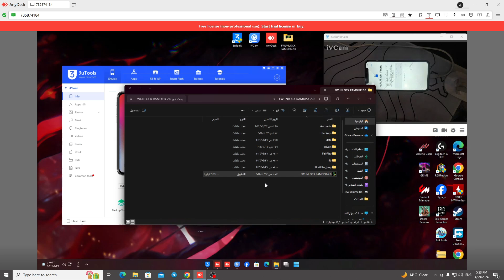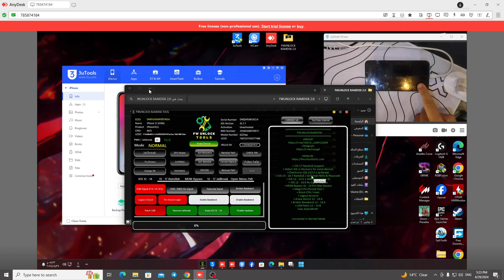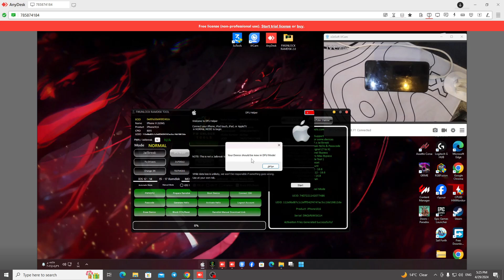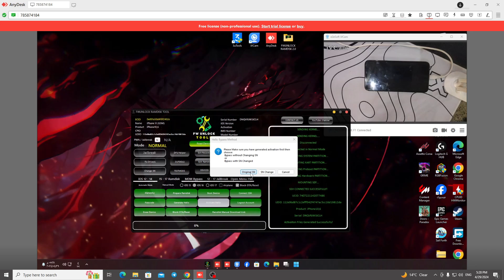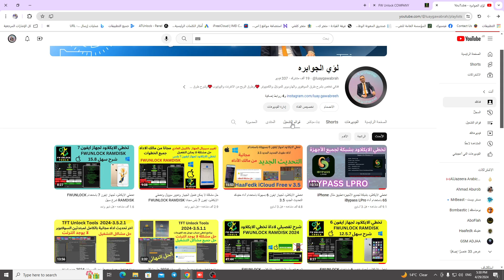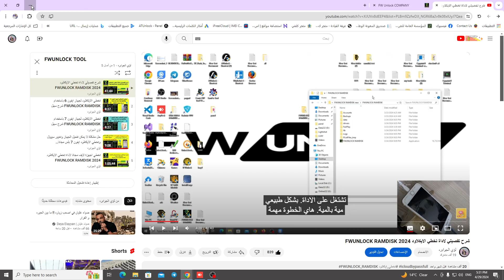تخطي الايكلاود لجهاز ايفون X إصدار 16.7.7 بسهولة باستخدام FWUNLOCK RAMDISK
تخطي الايكلاود لجهاز ايفون X إصدار16.7.7 بسهولة باستخدام FWUNLOCK RAMDISK

هل نسيت معرف Apple الخاص بك أو كلمة المرور ولا يمكنك تخطي قفل iCloud على جهاز iPhone X الخاص بك؟ لا تقلق! في هذا الفيديو، سنشرح لك كيفية تخطي قفل iCloud بسهولة باستخدام أداة FWUNLOCK RAMDISK، حتى على إصدار iOS 16.7.7.

في هذا الفيديو، ستتعلم:

ما هي أداة FWUNLOCK RAMDISK
كيفية تحميل وتثبيت أداة FWUNLOCK RAMDISK
كيفية تخطي قفل iCloud باستخدام أداة FWUNLOCK RAMDISK
هذا الفيديو مناسب ل:

أي شخص نسى معرف Apple الخاص بك أو كلمة المرور
أي شخص اشترى جهاز iPhone X مقفل iCloud
أي شخص يرغب في تعلم كيفية تخطي قفل iCloud
مشاهدة هذا الفيديو سيسمح لك:

تخطي قفل iCloud على جهاز iPhone X الخاص بك
استخدام جهاز iPhone X الخاص بك بشكل كامل
توفير المال على شراء جهاز iPhone X جديد
ملاحظة:

تأكد من اتباع جميع التعليمات بدقة.
استخدم هذه الطريقة على مسؤوليتك الخاصة.
كيفية فتح ايفون X مقفل
كيفية ازالة iCloud من ايفون X
كيفية فك قفل iCloud
طريقة تخطي iCloud
حل مشكلة لا يمكن تفعيل الجهاز
تغيير سيريال ايفون
فك قفل ايفون
فتح ايفون